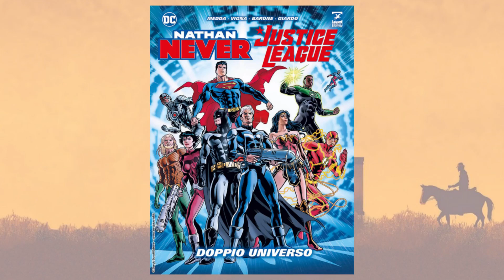TEX WILLER DA PANINI - ENTENDA A SITUAÇÃO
E aí galera arretada! Hoje venho comentar sobre o que significa o Tex Willer sair pela panini. Espero que gostem e bora ler quadrinhos!

TEX WILLER (PANINI)
BATMAN/DYLAN DOG
O PASSADO DE KIT CARSON
ZAGOR (PANINI)
DYLAN DOG KILLEX
DYLAN DOG JOHNNY FREAK

LINK GERAL DA AMAZON